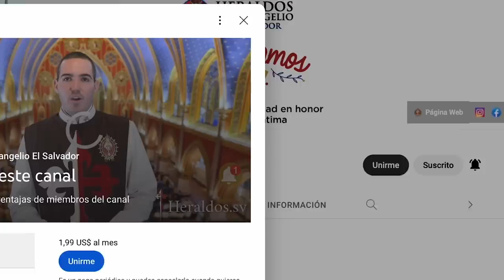🎙️ La Medalla Milagrosa y la CONVERSIÓN de RATISBONE | Podcast Salve María - Episodio 122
Hoy te contamos la increible historia de la conversión de Alfonso Maria Ratisbone. Un judío que se burlaba de la religión Católica y que la propia Virgen María se encargó de convertir.

📣 NUEVO LIBRO de San Rafael